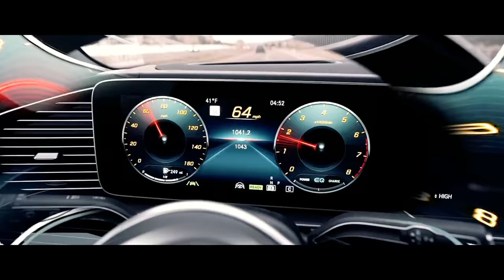Key Glock - Pain Killers (Official Video)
Listen to the single “Pain Killers". Out Now!